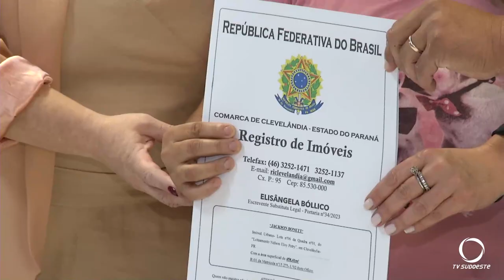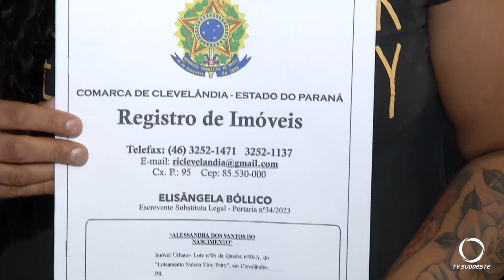Programa moradia legal beneficia famílias de Clevelândia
Cidadania: Moradores de Clevelândia são beneficiados com o Programa “Moradia legal”. Moradores do Bairros Nelson Eloy Petry foram os primeiros a receberem o título dos lotes onde moram.